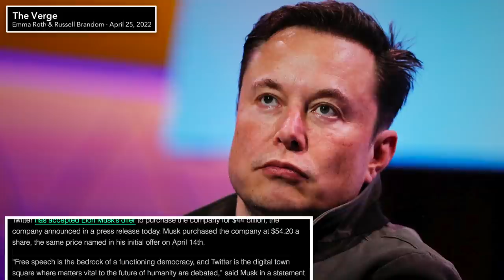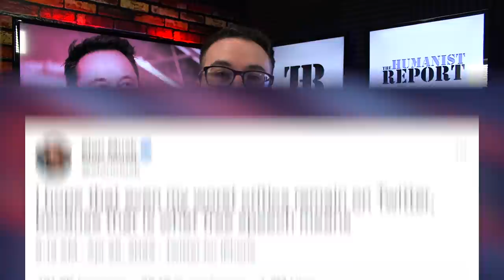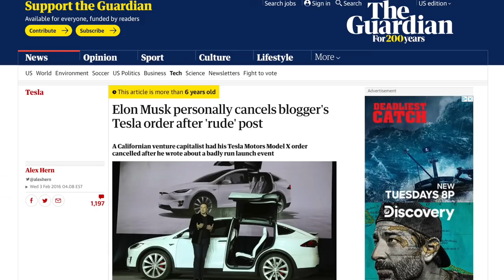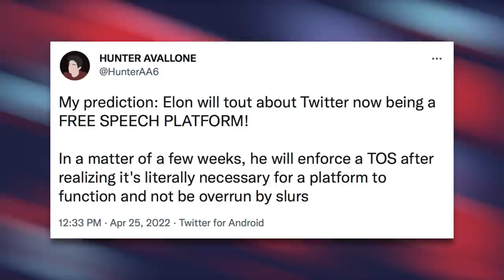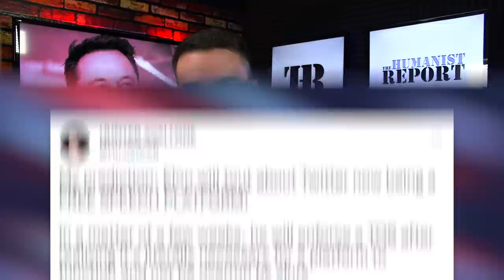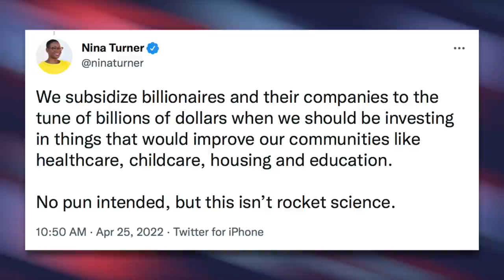Billionaire Elon Musk Buys Twitter, Takes Control of Entire Platform